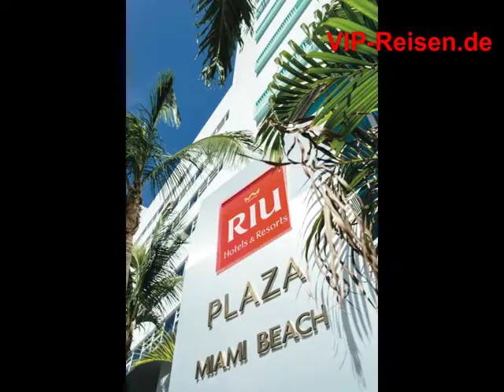Riu Plaza Miami Beach Amerika Reisebüro Fella Video - Riu Hotel - Riu Palace - Riu Clubhotel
RIU Hotels RIU Clubhotels RIU Palace RIU Hotel wir sind über 10 Top 50 RIU Verkäufer
Reisebüro Fella Hammelburg Hubert Fella und Matthias Mangiapane bekannt aus "Hot oder Schrott" auf VOX "Ab Ins Beet" "Richter Hold" uvm. -VIP-Reisebuero Onlinebuchung
Reisebüro Fella Kissinger Str. 84,  97762 Hammelburg
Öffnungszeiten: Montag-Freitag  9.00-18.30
Samstag 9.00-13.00 Telefon ab 18.30 Uhr & Wochenende  D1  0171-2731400 bis 23.00 Uhr

Auszeichnungen VIP Reisebüro  !!!
Top  20 Magic Life Verkäufer
Top  50 RIU  Hotel Verkäufer   2005 bis heute
Top 200 TUI Cruises Mein Schiff Verkäufer
Top 240 Robinson Club Verkäufer
Top 300 Clubschiff AIDA Verkäufer
BESTseller des Jahre Go Best Partner Club Aldiana
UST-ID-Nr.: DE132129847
Geschäftsführer/Inhaber: Hubert Fella